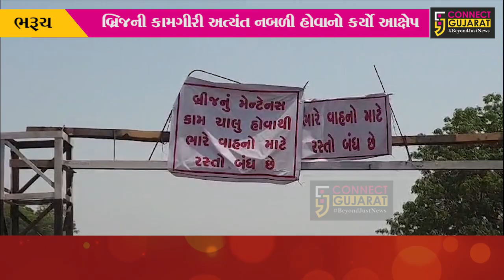અંકલેશ્વરથી SOUને જોડતા માર્ગ પર દઢાલ નજીક બ્રિજ ભારે વાહનો માટે બંધ, કોંગીજનોએ કર્યા આક્ષેપ